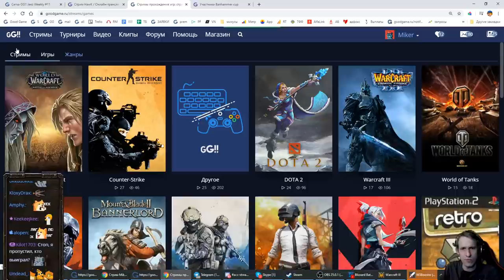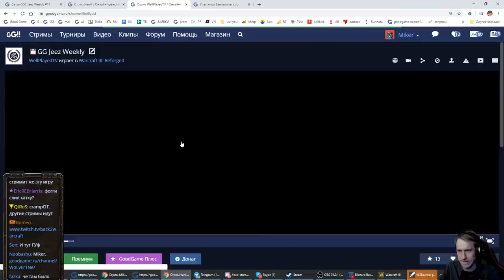FOGGY (NE) vs LIILDC (NE) GG!! Jeez weekly #11